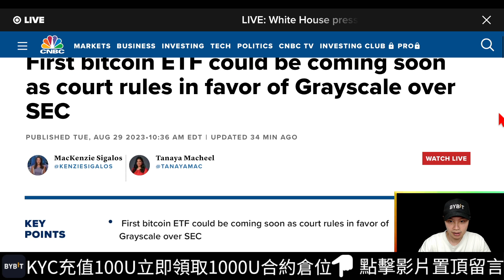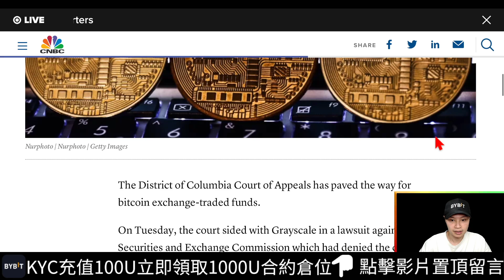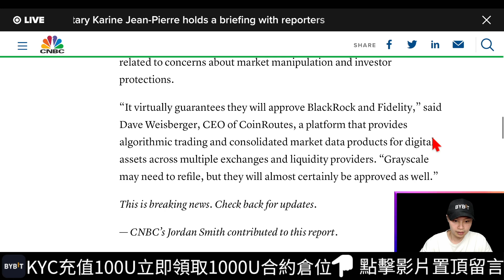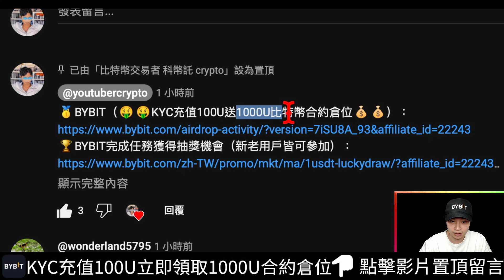🚨比特幣為何爆拉？灰度SEC？現貨ETF？[行情][字幕][建議兩倍速]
00:00-00:04比特幣
00:04-00:32灰度和 sec
00:32-01:05灰度
01:05-02:27比特幣ETF
02:27-02:50比特幣價格
02:50-03:26 Bybit
03:26-03:50收尾